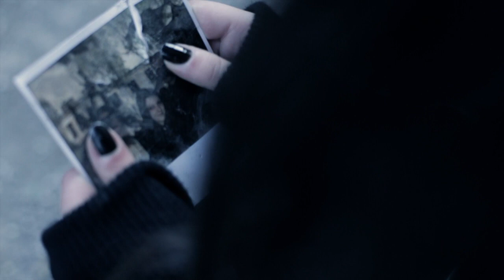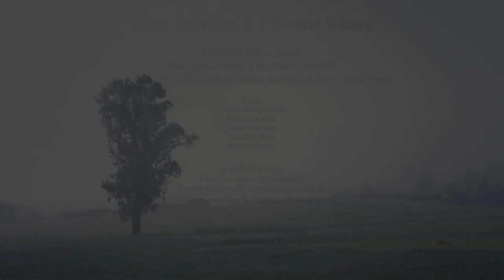Black Therapy - "The Time Is Dead" Revalve Records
- Black Therapy - "The Time is Dead" - Like this video? Come see thousands more at the Net's largest, uncensored, completely d.i.y. music video site, KrankTV.com! We've got News, Games, Contests and the stuff that we can't show on YouTube!

Artist city, country: Rome, Italy
Genre: KrankTV

Artist Biography: Melodic Death metal band Black Therapy is ready for the release of the new album "Symptoms of a Common Sickness" recalling the sound and the atmosphere by the old school of classic melodic death masters, but with a great dose of their trademark: raging death metal broken by classical and acoustic chapters.
"The Time Is Dead" is the first videoclip from the album.
The album was mixed by Bob Romano ( ADE) at MI studios (Hollywood) and mastered at Hetrz Studio in Poland (Behemoth, Desaster,Vader).Black Therapy are: Giuseppe di Giorgio - Vocals; Daniele Rizzo-Guitar; Lorenzo Carlini-Guitar; Marco Cattaneo - Bass; Luca Soldati - Drum.
"Symptoms of a Common Sickness" will be available April 2, 2013 in cd standard and digital edition in Europe distribution.
For fans of Dark Tranquillity, Insomnium, Dissection.

Director Name: Andreas Bucovaz
Director Link:
Producer Name: PlusTre

About The Video: The song and video is about a person who cannot live the present because it's too busy remembering the past